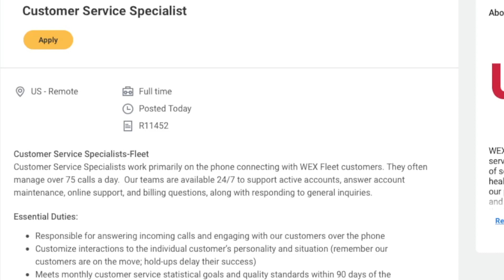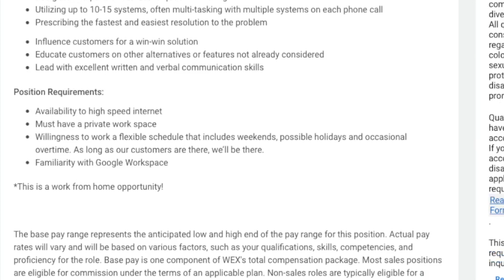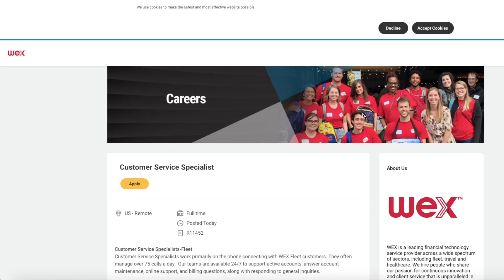NO EXPERIENCE NEEDED! Up To $19 Hour Work From Home Job 2023 | No Degree Required | USA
If you want to start working from home but have no experience this video is for you. I am sharing a company that is hiring someone to work remotely with no experience at all needed. They also don’t require any college degree. This is for people who live in the United States only but they pay up to $19 an hour. Links to apply are below.

Wex customer service - USA - No experience - no degree - $14.50 to $19 Hour